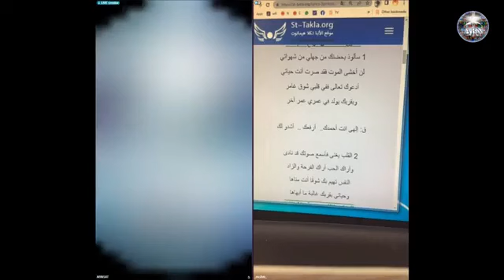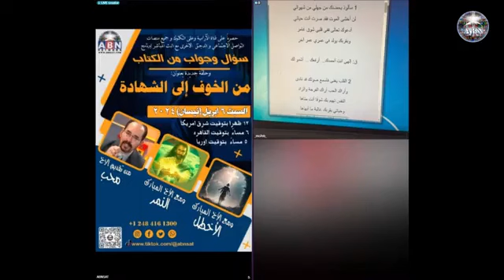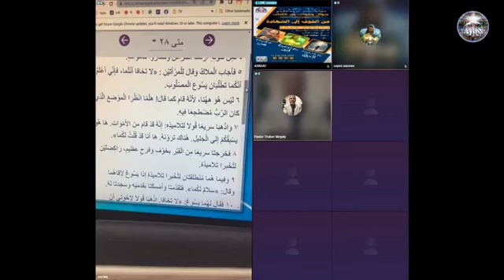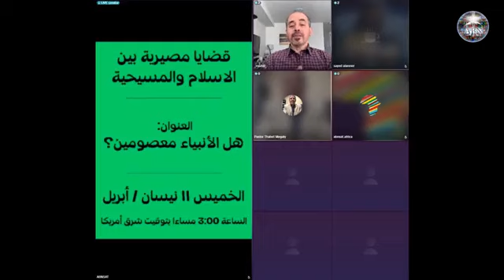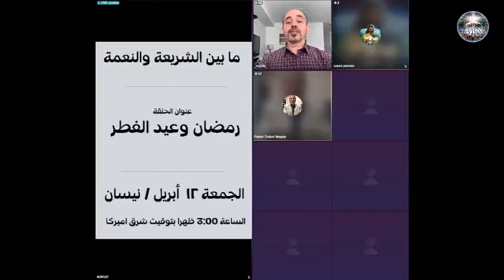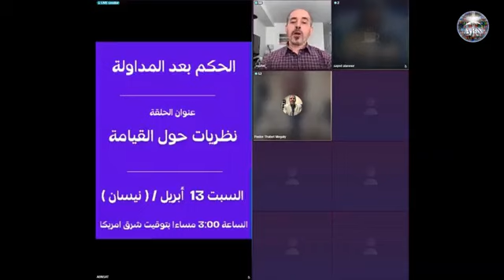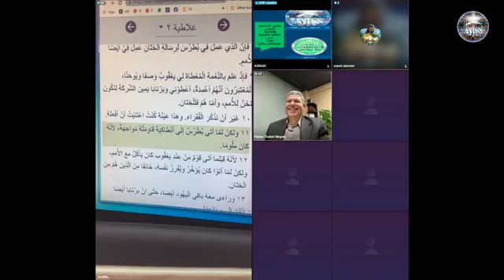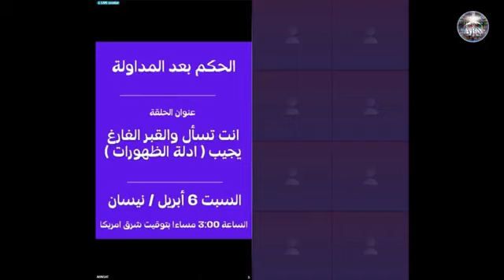برنامج سوال واجواب من الكتاب من الخوف إلى الشهادة الأخ محب والأخ هشام والقس ثابت#الارامية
قناه علي المسيحي العابر